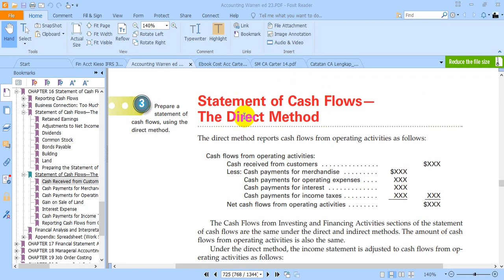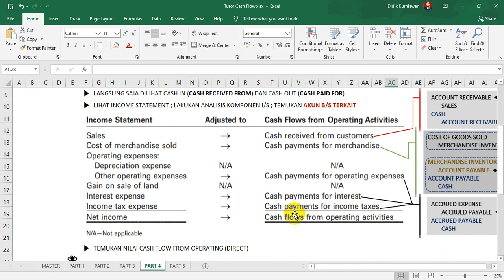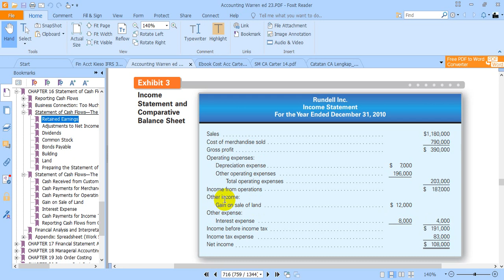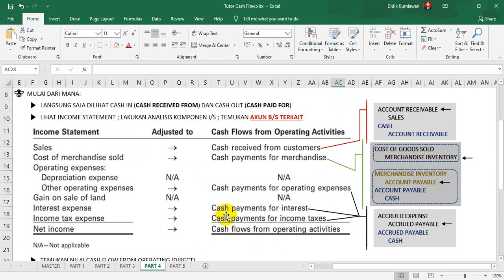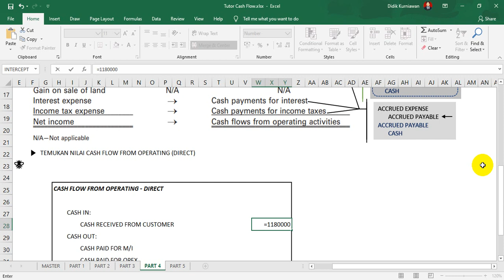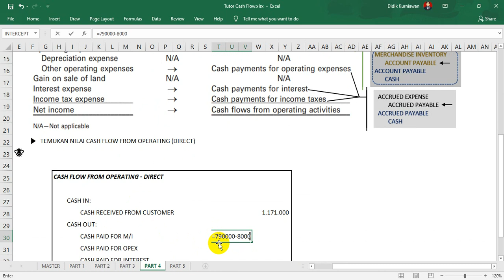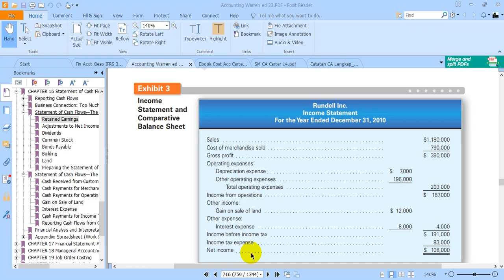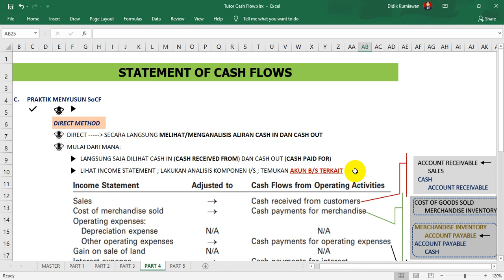Laporan Arus Kas / Statement of Cash Flows (Part 4: Direct Method - Operating Activities)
Assalamualaykum.

Video ini berisi pembahasan mengenai Laporan Arus Kas (Statement of Financial Position). Pada Part 4, video ini berisi pembahasan mengenai bagaimana teknis penyusunan laporan arus kas.

Video Part 4 berisi ulasan rinci mengenai penyusunan suatu laporan arus kas. Penyusunan laporan arus kas ini untuk section operating activities dengan menggunakan metode direct. Materi dalam video ini merupakan implementasi praktikal atas teknis penyusunan laporan arus kas. Bahasan dalam video ini menerangkan teknis cara penyusunan laporan arus kas dari aktivitas operasi menggunakan metode langsung.

Pembahasan dilakukan dengan mengulas secara rinci dan komprehensif atas suatu contoh ilustrasi. Guidance dalam menyusun laporan arus kas yang telah dibahas di video part sebelumnya diulas lagi secara singkat dengan berfokus pada penerapanya di penyusunan laporan arus kas.

Pembahasan dalam video ini dilakukan secara perlahan, menggunakan ripitasi, dan dilakukan secara rinci untuk memberikan efek kepahaman yang bagus. Tidak ketinggalan, penjelasan runtut dan ulasan atas reasoning "whys", alasan mengapa satu hal terjadi, juga dikemukakan guna memperdalam pemahaman. Dengan demikian, pembelajar atau pemirsa video ini dapat dengan mudah memahami materi tanpa perlu menghafal. Pembelajar hanya cukup memahami saja, selanjutnya hafalan akan mengikuti.

Berharap pemaparan dalam video ini dapat memberikan added value bagi para pembelajar. Semoga video ini dapat memberikan pula suatu insight dalam khasanah Principle Accounting dan menjadi amal ibadah yang berpahala.

Terima kasih